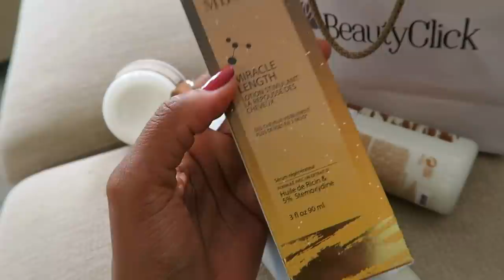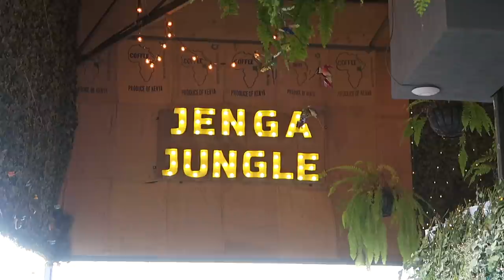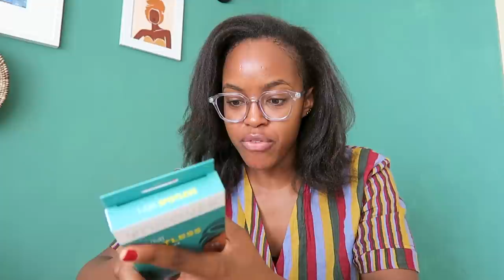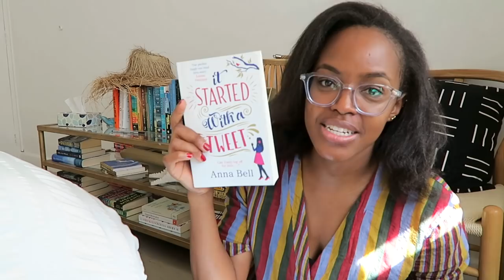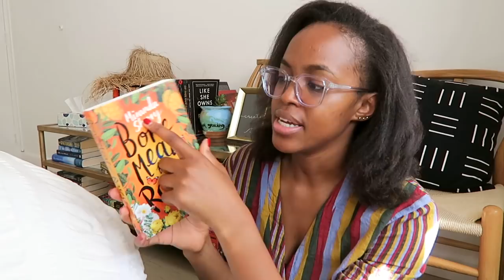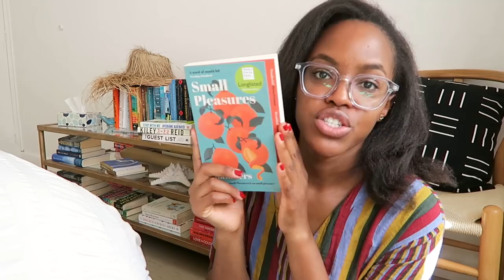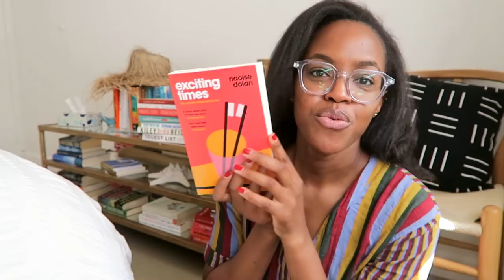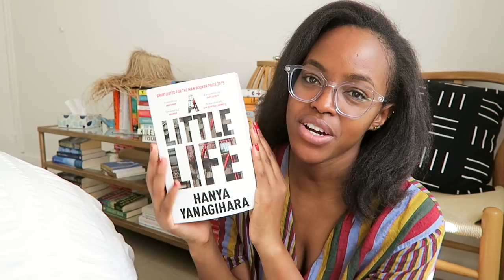I Wasn’t Sure If I Should Share This | Sharon Mundia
I Wasn’t Sure If I Should Share This

If you'd like to learn more about Mizani products, check out Loreal Hair Pro KE on Instagram.

xx